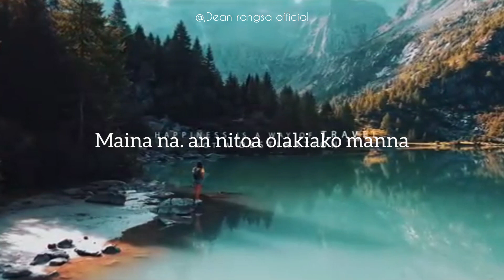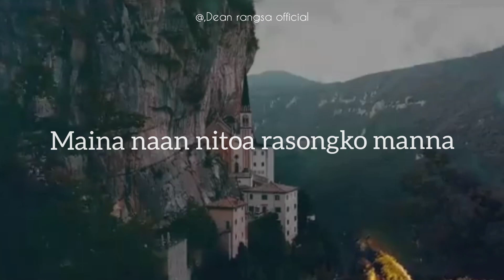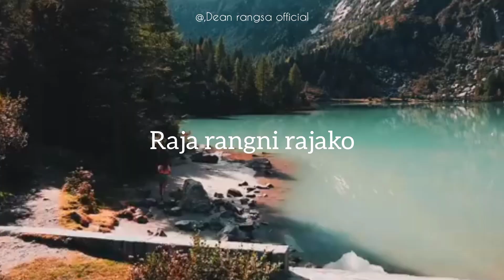olakiako manna Gitel naan kraa/Gospel song/ lyrics vedio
Isolna rasong ongchina🥰🌹💞